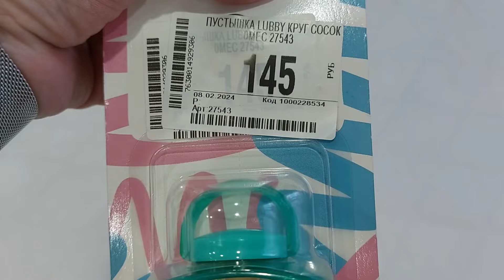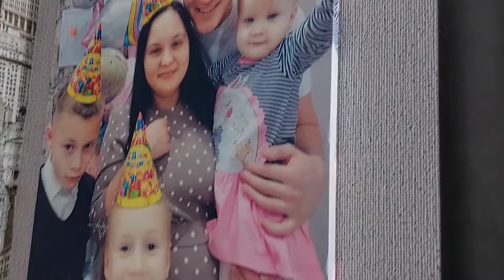Покупки для новорожденного/Утюжу вещи для малыша/Кудри/Стряпаем с мамой пирожки/11,15,16,17.05.24г.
Всем огромный привет! Спасибо что заглянули на мой канал. Я всегда рада старым и новым зрителям!!!

Обязательно жду вас в комментариях, общение с вами мне греет душу.

Моя электронная почта 📧 для общения и сотрудничества